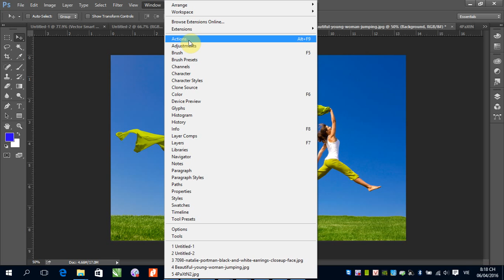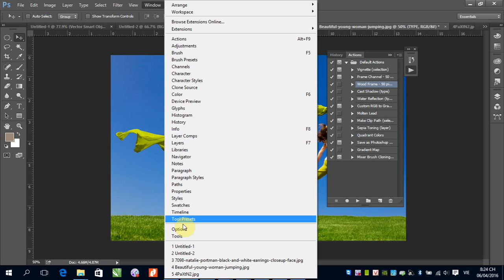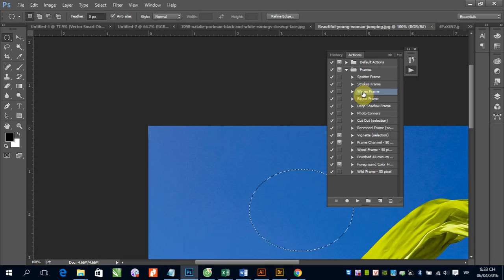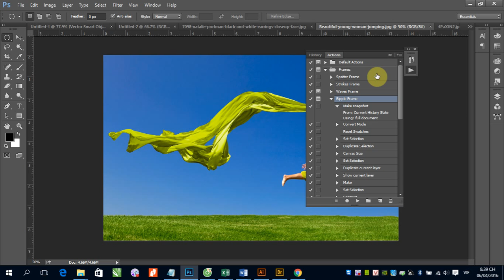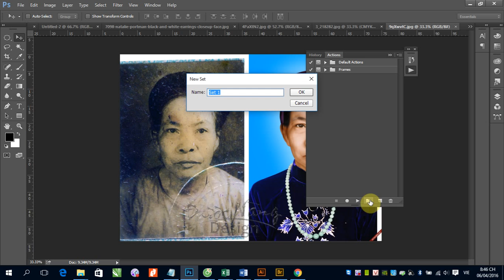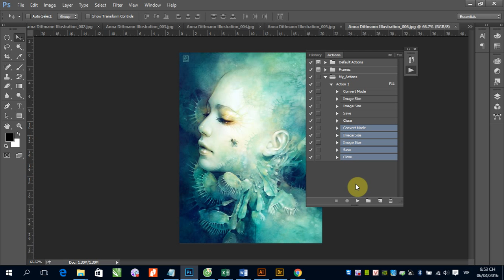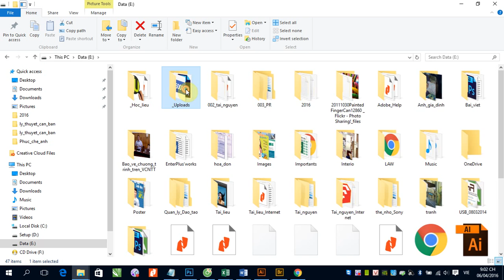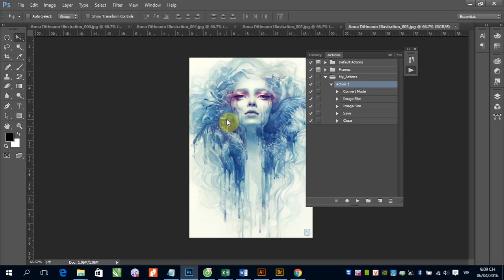Học Photoshop: B10 Sử dụng, cá nhân hóa và tự tạo Actions trong Photoshop